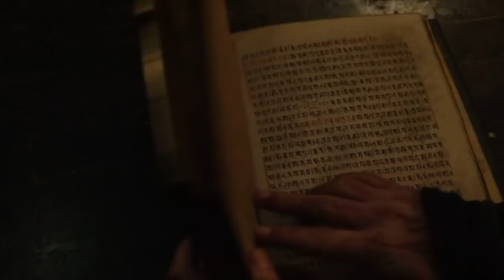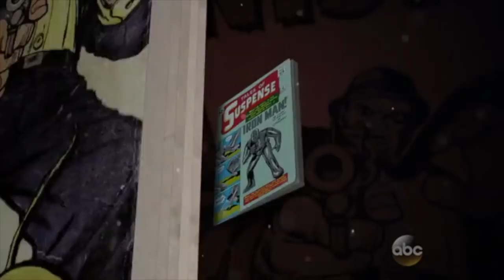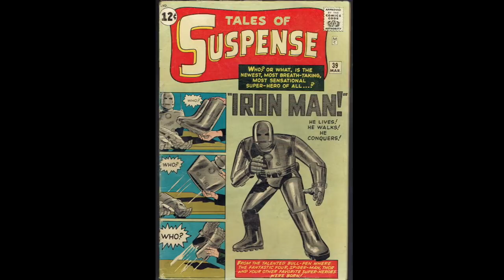เจาะจักรวาลมาร์เวล พาร์ท2 : กำเนิดMCU (จาก Ironman สู่ Avengers : Infinity war)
หากนับถึงปี2017 Mavel cinematic universe มีอายุครบ10ปีเต็ม และมีหนังออกฉายแล้ว 17เรื่อง เรื่อง กลายเป็นเฟรนไชส์ภาพยนตร์ที่ประสบความสำเร็จสูงที่สุดตลอดกาล ด้วยราย13,512ล้านเหรียญ

10ปีที่ผ่านมาภาพยนตร์ในจักรวาลของมาเวล กลายเป็นวัฒนธรรมป็อบครั้งสำคัญแห่งยุค เด็กหลายคนเติบโตขึ้นมาพร้อมกับๆการเดินทางของเหล่าซุปเปอร์ฮีโร่ที่พวกเค้าชื่นชอบ

ส่วนแฟนหนังรุ่นใหญ่ ก็ได้เห็นการเปลี่ยนแปลงของอาณาจักรมาเวล ที่ผ่านยุครุ่งเรือง มาจนถึงยุคตกต่ำ และสามารถกลับยืนได้อย่างสง่างามและยิ่งใหญ่ได้อีกครั้งในวันนี้